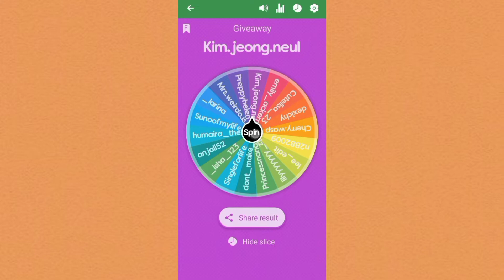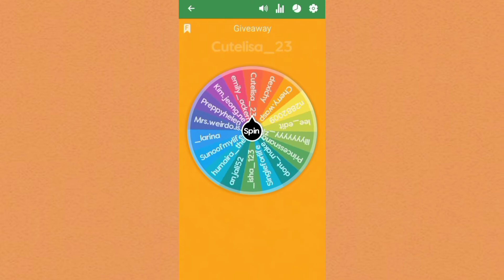ZEPETO Small Giveaway Winners 🎁🏆!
💓 zepeto:- blackpink_roseie.